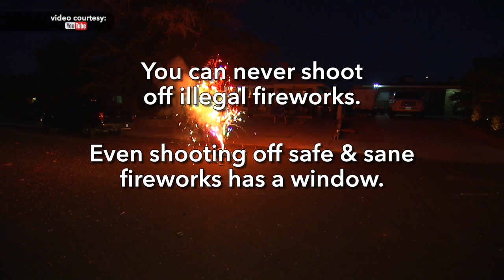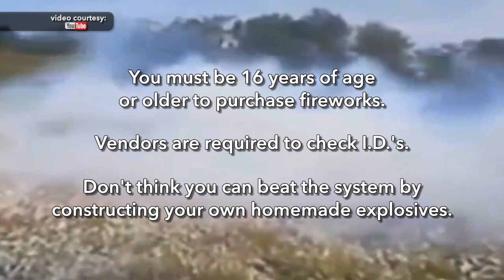City Beat: Fines For Shooting Off Illegal Fireworks Make Safe And Sane Fireworks More Appealing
If you have ever wondered how can fireworks injure me, check out Las Vegas Fire and Rescue as they demonstrate what one illegal explosive can do. At a recent press conference, staff talked about how to safely shoot fireworks, injuries caused by fireworks, fires caused by fireworks and the punishment for shooting off illegal fireworks.